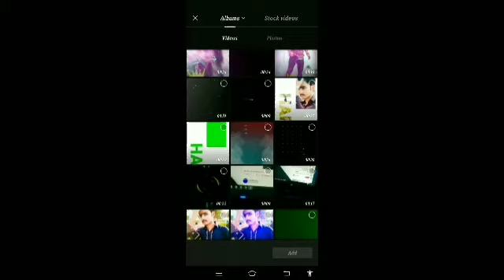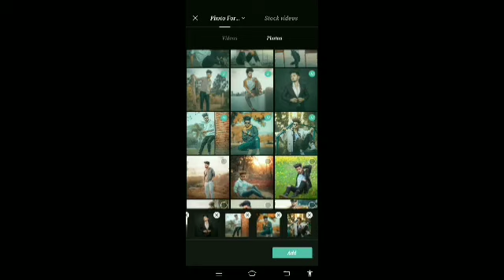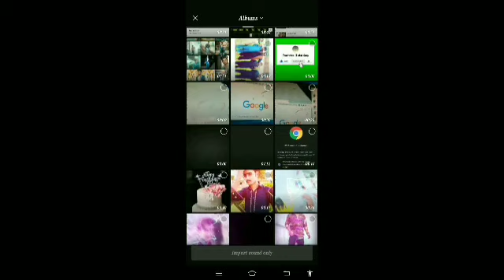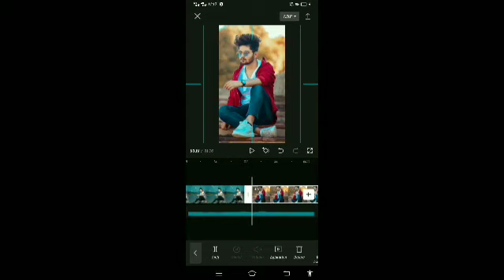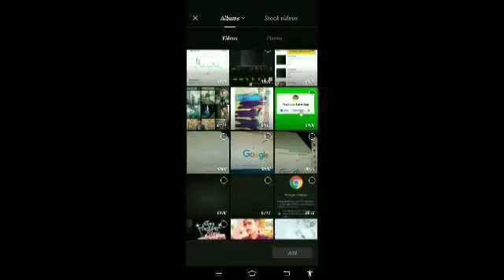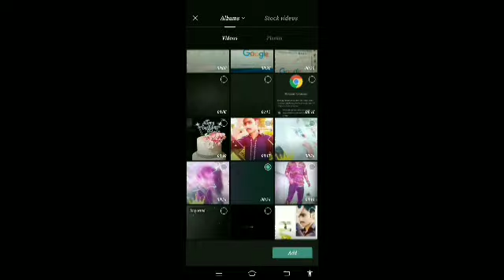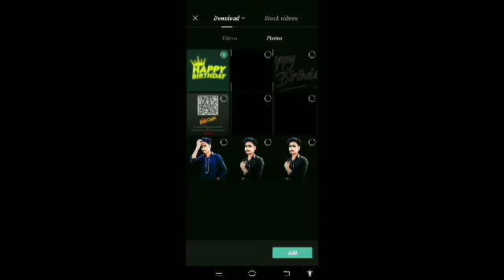New Birthday Video Editing In CapCut App